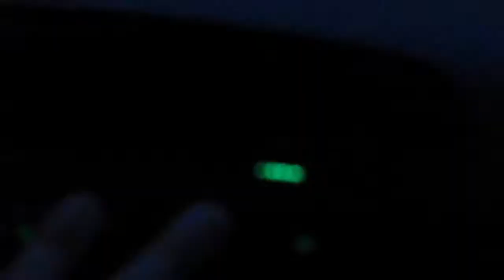Vibes Farm - space farm